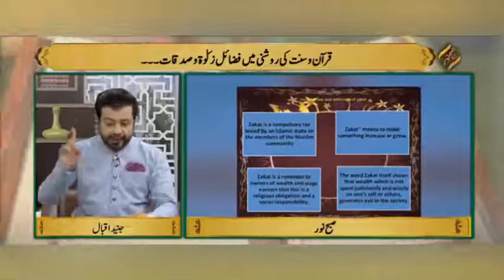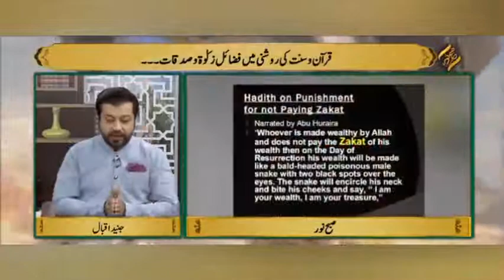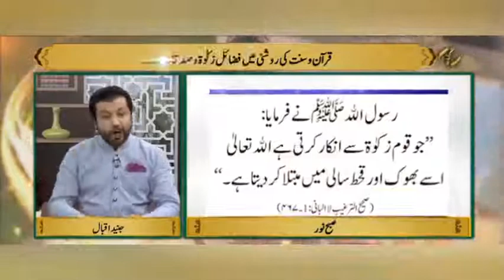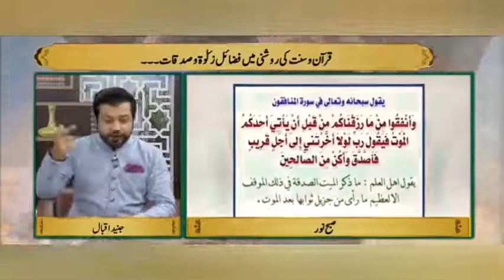Quran o Sunnat Ki Roshni Mein Zakat Sadqat Kay Fazail